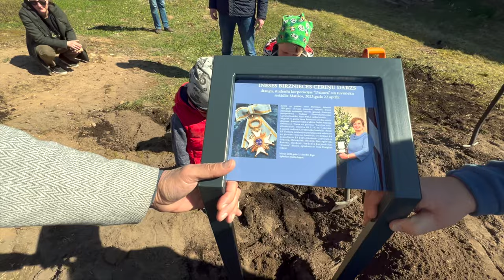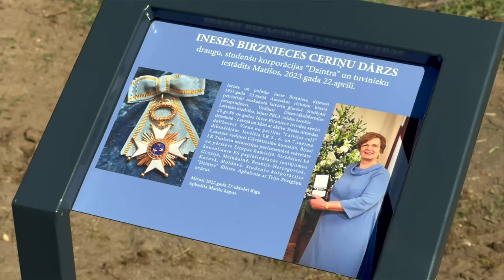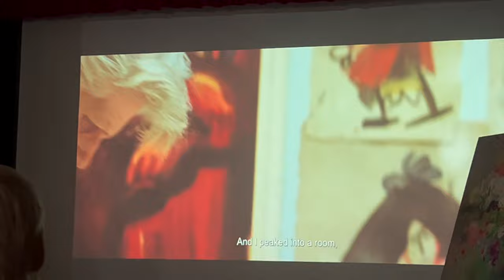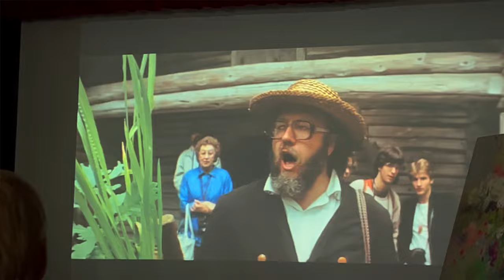Pavasaris Matīšos / 2023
2023.gada Vislatvijas talkas diena 22.aprīlī
Plkst 9.00 pulcēšanās pie Matīšu Tautas nama                                     Līdzi
Plkst.12.00 Matīšos viesojās Ineses Birzniece ar draugiem un radiem lai iestādītu ceriņus Matīšu centrā
Plkst.16.00 Matīšu Tautas namā:
•  mākslinieces Vitas Mercas gleznu izstādes atklāšana
• Tikšanās ar režisori Laimu Žurginu un īsfilmu izrāde

Mobilais Multimedijs Ziemeļvidzemē.  Audio un video projektu ierakstīšana, apstrāde un izdošana.

Tele2: 26627593